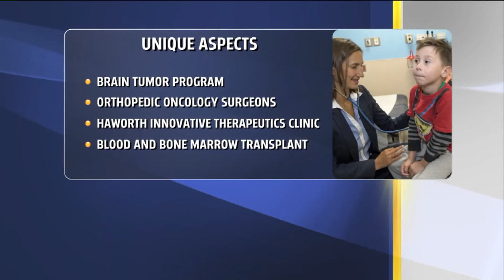Learn more about the nationally-ranked pediatric cancer program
Dr. James Fahner sat down with Todd from Morning Mix today to talk about our pediatric cancer program. Our team of skilled physicians, social workers, child life specialist and pharmacists work to ensure that patients and family get the absolute best care. The program has been ranked on U.S. News and World Report’s list of top 50 hospitals in the nation and they are going above and beyond to work provide integrated treatment plans to pediatric patients.